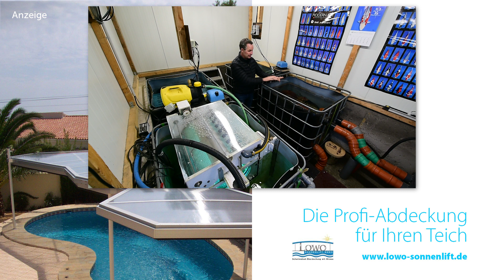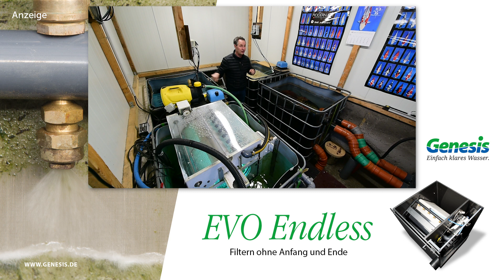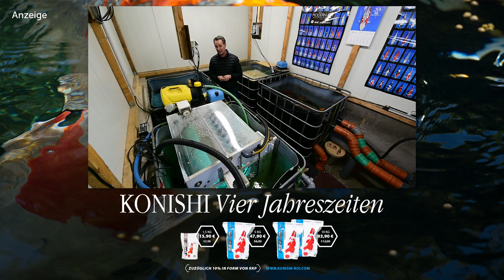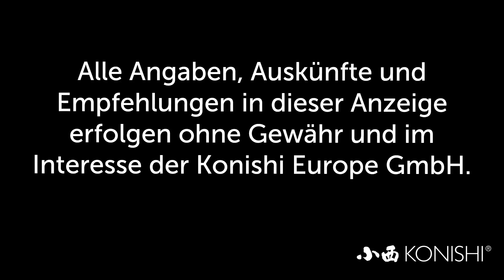Modern Koi Blog #1473 - Arturs Filter aus IBC Behältern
Für den Filtereigenbau bieten sich IBC Behälter an. Wir stellen Ihnen heute Arturs Filter vor und gehen auf die Vor- und Nachteile ein.